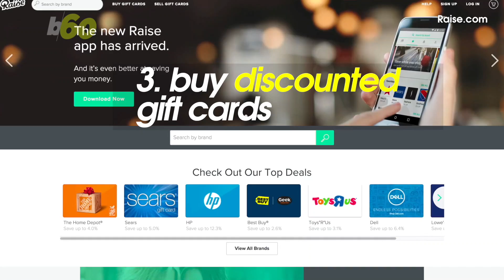Easy Tips to Save Hundreds This Holiday Shopping Season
There are a few ways you can save money. this holiday shopping season. Sean Dowling (@seandowlingtv) has more.